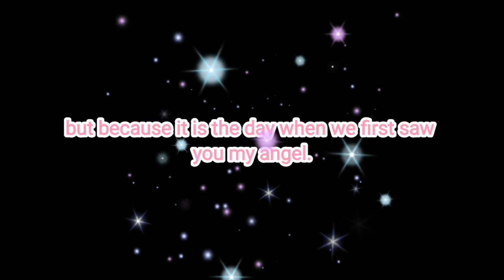MY DAUGHTER 4TH BIRTHDAY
A Letter to My Daughter : Kerri Brown

A Letter to My Daughter

KERRI BROWN MUSIC

Thinking… breathing… feeling
Slow down time because it flies so fast
I’m trying to absorb the seconds while they last
Your scent, your smile the twinkle in your eye
All the firsts every low and every high
Catching tears when I’m looking at your face
You are the best part of me, you are my saving grace
And so I wish for you my love
I want you to feel loved
Want you to be free
Want you to be anything you dream you can be
Want you to have pride
Be humble in between
Don't blend into the crowd if you want to be seen
I want you to love
With your entire heart
Finish everything that you start
Want you to be still
As sweet as you are now
Even when your fears try to bring you down
Your tiny hand, is wrapped around my finger so tight
You fall asleep, all cuddled in my arms at night
I know, this will only last for so long
So I’m holding on extra tight, while I write you this song
You look at me, I’m wondering if I’m doing my best
You are everything and I am blessed
I want you to be strong
And stand for your belief
But have compassion for anyone that you meet
I want you to be brave
When I am not in sight
But fall into my arms so I can tell you it's alright
Take responsibility and own any mistakes
You’ll get through anything even when your heart breaks
Don’t apologize for being who you are
Shine bright you are a star
I want you
Ahh
Ahh
Don't blend into the crowd baby you should be seen
Even when your fears try to bring you

Thinking... breathing… feeling

Source: LyricFind

Songwriters: Jon Parks / Kerri-Lynn Parks